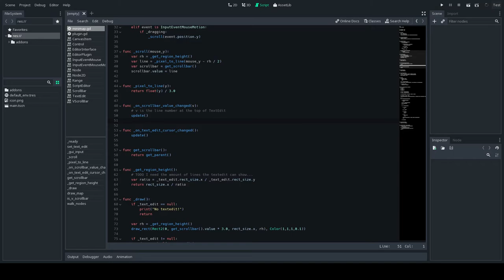Code minimap prototype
I found a way to inject a code minimap in the Godot Engine script editor. No need to recompile the engine to get it :p
But it's black and white because TextEdit offers no API to access syntax highlighting.